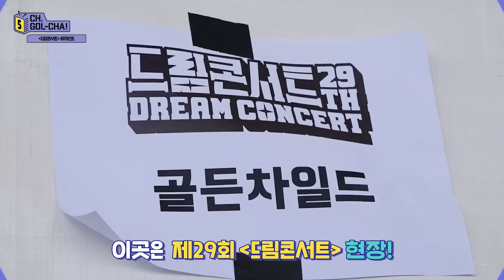니스들과 함께한 행복했던 시간💗드림콘서트 비하인드💫 | 채널골차 | CH.GOL-CHA5! Ep.8